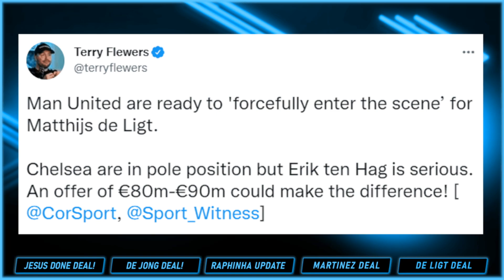HEATED FIGHT! Ten Hag Has NO Talent ID!